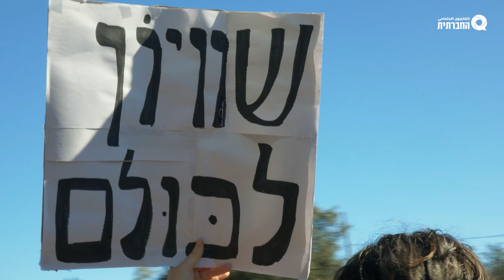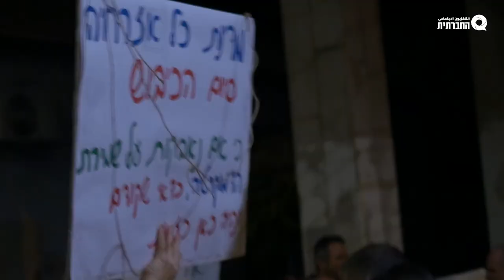איחוד מאבקים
זה תמיד תקוע, תמיד יש משהו שצריך לעשות קודם. וממילא אין עם מי לדבר באף צד. אבל הי, המחירים רק הולכים ונעשים כבדים. בלתי אפשריים. א.נשים מתים בשני הצדדים. א.נשים משתגעים לכל החיים. חולים בגוף ובנפש. לא נמאס לנו להרוס את החיים שלנו ושל האחרים? עכשיו זה הזמן. כי אין זמן יותר טוב להפסיק את הכיבוש